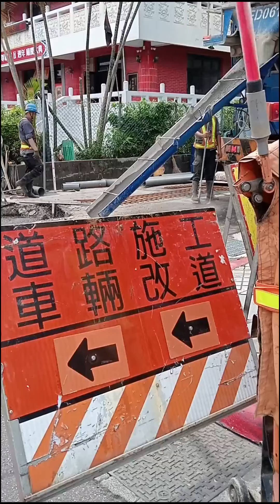台灣最大的就是▶️施工中◀️道路施工一定要改道而行▶️ROAD WORK